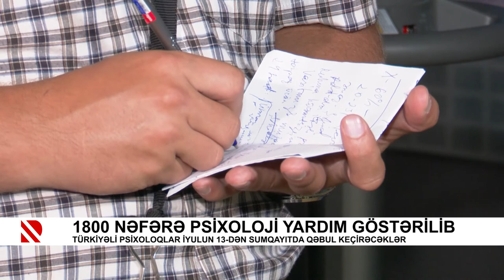1800 nəfərə psixoloji yardım göstərilib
Türkiyəli psixoloqlar iyulun 13-dən Sumqayıtda qəbul keçirəcəklər